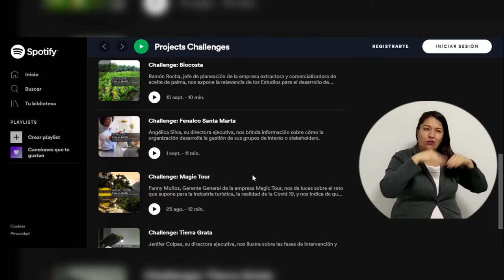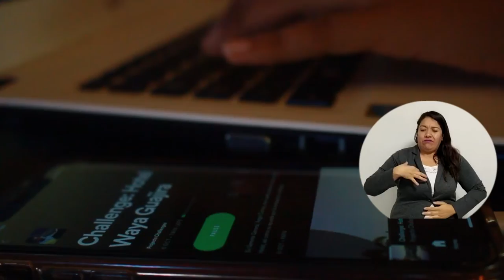BA294_A TRAVÉS DE PODCAST, UNIMAGDALENA ENSEÑA CÓMO GESTIONAR Y FORMULAR PROYECTOS DE INVERSIÓN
Siguiendo los cursos virtuales y repositorios ofrecidos en la plataforma institucional Bloque 10 de la Alma Mater, el docente Juan David Cruz Negrete, de la Facultad de Ciencias Empresariales y Económicas, durante este semestre implementó la herramienta de podcast para enseñar a sus estudiantes, desde la experiencia de empresarios, sobre Proyectos de inversión.